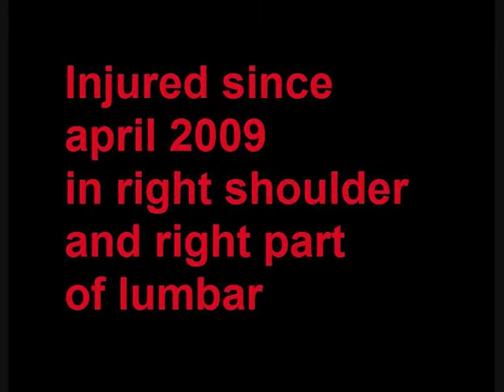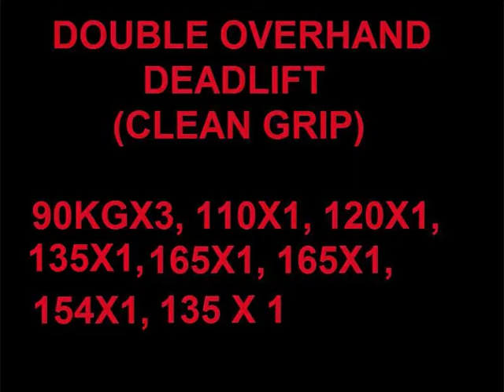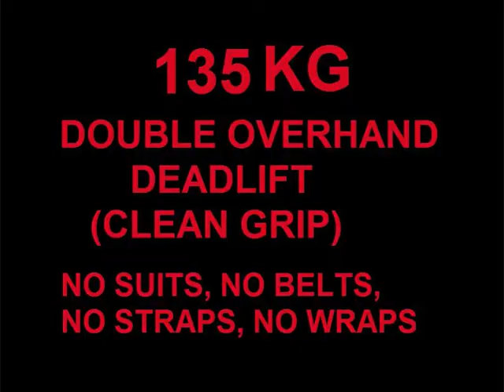Joao Casqueiro 19 yr 77bw Training 17 december 2010 sn dl cp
oao Casqueiro  19 years old 77 bodyweight peso corporal
19 year old anos 77 kg  treino de força  portugal evora bacelo granito halterofilismo treino de força olympic weightlifting